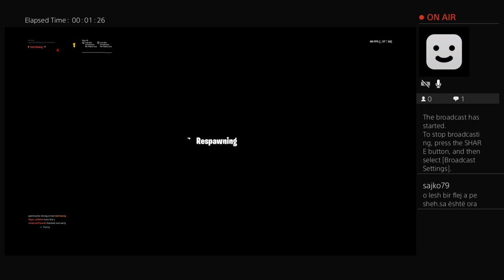1v1v1 creative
Hello This Is The Official YouTube Channel Of The Most Craziest KIDS On YouTube .